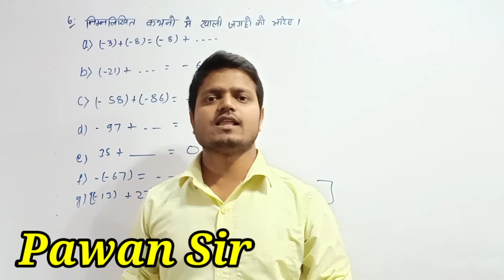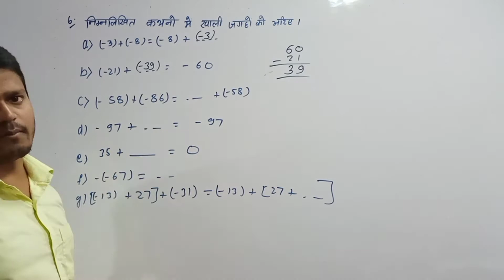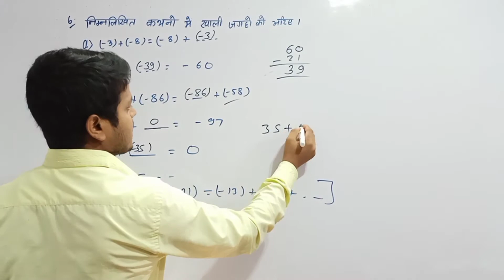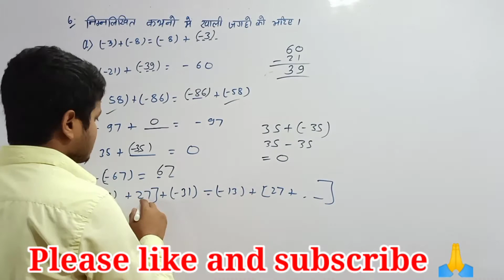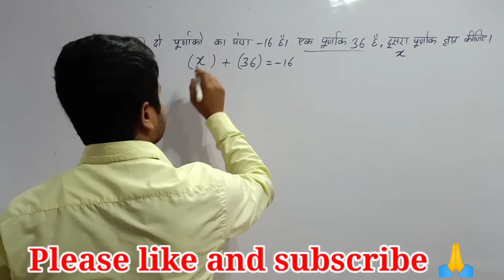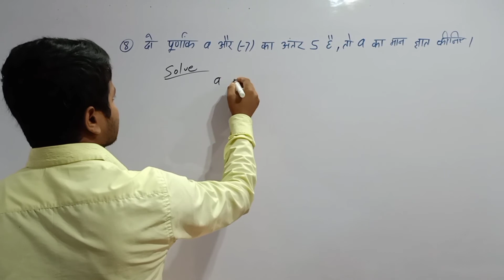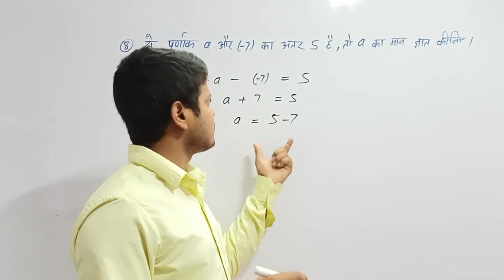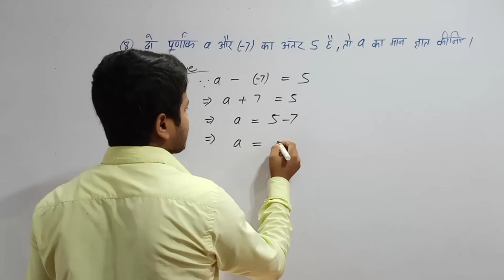Class 7 math ex 1.2 part 4 jcert in hindi BY Pawan sir | class 7 math ka important questions jcert